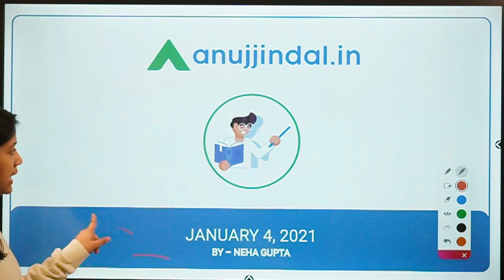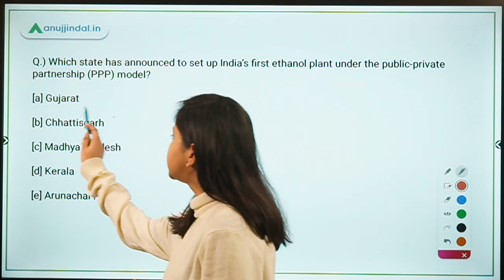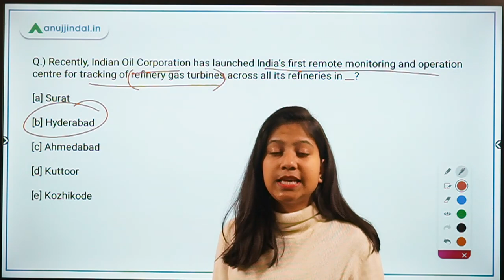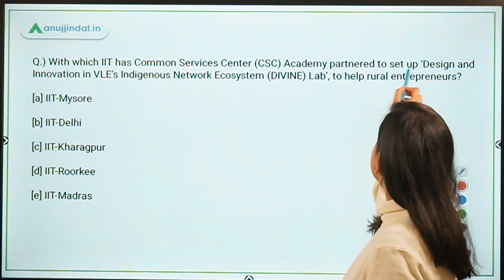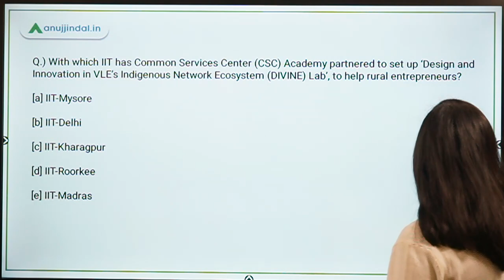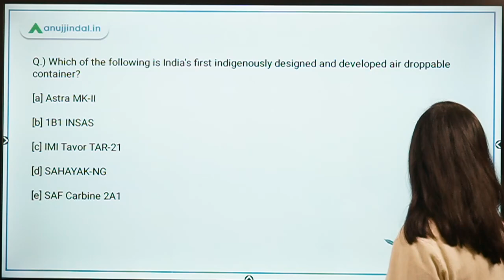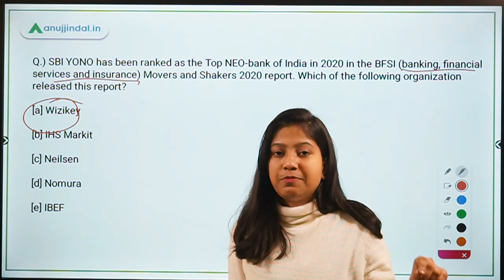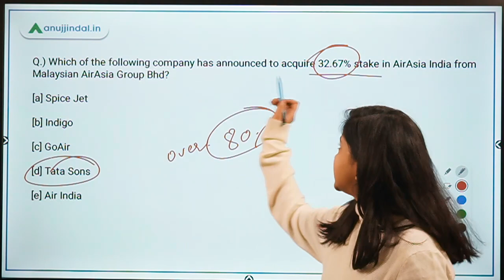RBI, SEBI & NABARD | Morning Tales | Daily Current Affairs | 04th January, 2021 - by Neha Gupta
India’s first ethanol plant, India’s first remote monitoring and operation centre for tracking of refinery gas turbines, DIVINE Lab for rural entrepreneurs, India's first indigenously designed and developed air droppable container and many other exciting news.